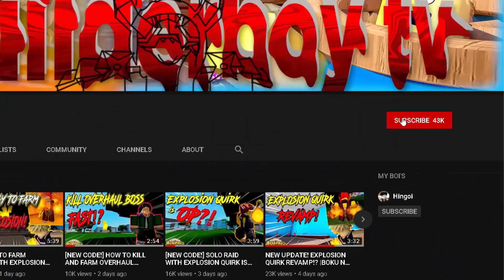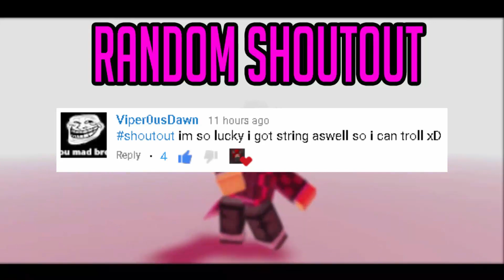SHOWCASING ALL THE BREATHING'S IN THIS NEW DEMON SLAYER GAME! | ROBLOX | SLAYER'S LEGACY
So yeah guys in this video im gonna be showcasing all the breathings in this new demon slayer game ni roblox!